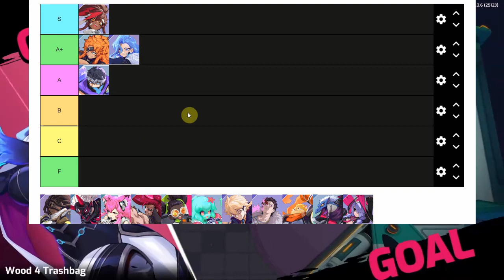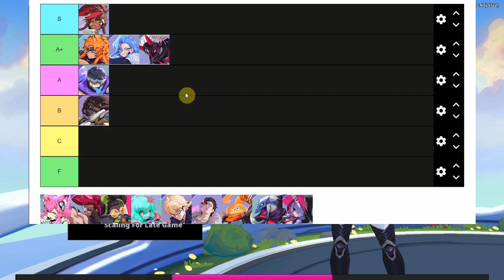BEST And WORST Strikers To Help YOU Rank Up! - Omega Strikers 2.0.2 Striker Tierlist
With the most recent release of omega strikers and the game being out for over a week now its the perfect time to break down the game with a tierlist and see whats actually good and bad. Timestamps:
Asher 2:34
Juliette 3:55
Estelle 5:05
Rune 6:00
Atlas 6:39
Zentaro 7:40
AiMi 8:27
X 9:12
Luna 9:46
Juno 10:24
Ramus 11:01
Kai 12:21
Dubu 13:06
Drekar 14:46
Era 15:18
Depending on how this video does ill be doing a bunch more omega striker content in the future!
Lots of future paladins, overwatch, splatoon 3 and apex legends stuff on the way!